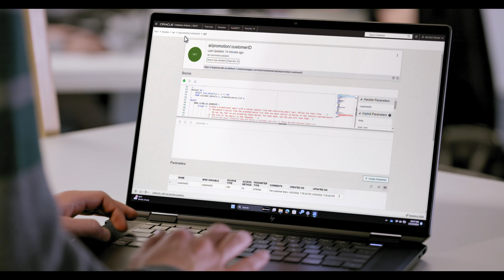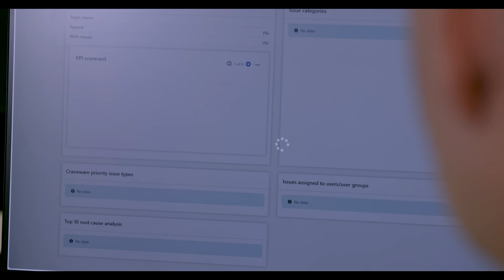The Craneware Group enhances healthcare insights with Oracle Database@Azure (Short version)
The Craneware Group leverages Oracle Database@Azure (ODAA) to transform their healthcare financial operations. See how their innovative use of data-driven insights and advanced analytics are used to optimize revenue, ensure compliance, and enhance operational efficiencies.